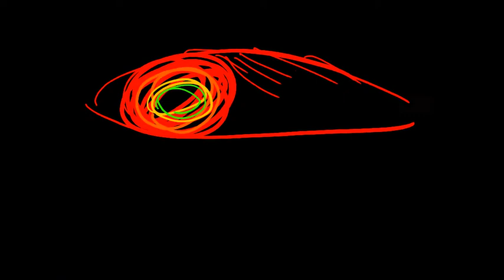IF I DIE ONE DAY